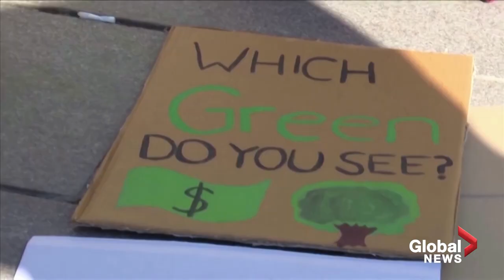Greta Thunberg urges global strikes, takes climate action back to the streets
Teenage climate activist Greta Thunberg and her Fridays For Future movement will return to the streets on Friday to demand action on climate issues, following an absence of over a year due to the COVID-19 pandemic.

Focusing on a theme of "uproot the system," Thunberg said that the crisis has not disappeared during the pandemic and that the time has come for physical manifestations again.

Thunberg and her fellow climate activists moved their protests online during the COVID-19 pandemic, and with vaccines rolling out and restrictions being lifted around the world, the activists feel comfortable returning to public actions.

Friday's action will be a global strike taking place in locations around the world, with Thunberg herself expected to attend an event in Germany.